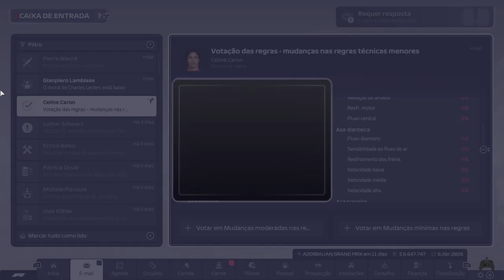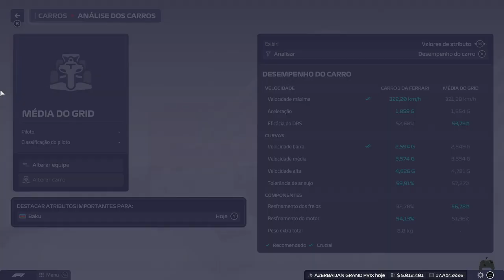F1 Manager 2023 - Sendo o Chefe da Ferrari no GP da Australia - PC (Brx) #118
O intenso mundo da Formula 1® ressurge para uma nova temporada no F1® Manager 2023. 23 corridas, seis eventos F1® Sprint, novos carros, novos circuitos, incluindo o Las Vegas Strip Circuit, novos pilotos, novos desafios... Seu legado começa aqui.

O F1® Manager 2023 quer desafiar você a gerenciar do seu jeito a equipe de F1® que escolher. Comece sua carreira como Chefe de equipe em uma das 10 equipes de F1® e gerencie todos os aspectos desde a fábrica, a garagem, até o grid de largada
Acompanhe uma apresentação com qualidade de transmissão enquanto conduz sua equipe pelos treinos livres, classificatória e um emocionante dia de corrida para cada uma das corridas da temporada e além
Sistemas de gerenciamento detalhados proporcionam o controle sobre sua equipe, quem pilota e o carro. Suas decisões definem o que acontecerá em sua temporada
Novo modo Replay da Corrida
Reviva as corridas emocionantes e momentos importantes do FIA Formula One World Championship™ 2023 no Replay da Corrida, um modo totalmente novo que aproxima você ainda mais da emoção e do drama da F1®.
Com os dados obtidos das corridas de F1® reais, o Grid de Largada reproduz as condições de corrida e as posições de largada de todas as corridas da temporada de 2023, e os Momentos da Corrida permitem que você controle uma equipe específica durante um momento crítico de uma corrida real da temporada de 2023.

Seja assumindo o controle da Aston Martin em Mônaco e tentando conseguir a primeira vitória de Alonso na temporada ou tentando fazer a McLaren pontuar após um GP da Austrália caótico, os Momentos da Corrida desafiam você a tomar decisões definitivas em frações de segundo nos momentos que importam.
Simulação da corrida aperfeiçoada
As corridas estão mais dramáticas e dinâmicas do que nunca, com melhorias nas linhas de corrida, ultrapassagens e incidentes. A IA de pilotagem aprimorada, a tomada de decisões da equipe rival e a melhoria na simulação da temperatura dos pneus representarão um desafio maior em corridas de F1® totalmente realistas.
Aproxime-se mais do que nunca da ação da corrida com a nova câmera no visor, junte-se a qualquer um dos 20 pilotos na pista e experimente a emoção de uma corrida de Formula 1® do ponto de vista deles.

Tática e Confiança da pilotagem
Sinta todas as emoções dos pilotos enquanto eles disputam a vitória. Rodar, um erro na parada nos boxes ou uma ultrapassagem fracassada podem afetar a confiança de quem pilota. Avalie os riscos e use as novas opções de Táticas do Piloto para instruir quem pilota como abordar a ação da corrida e sair na frente em disputas importantes por posições.
Experiência de gerenciamento aprimorada
Dispute no mais alto nível do automobilismo com mais profundidade e detalhes do que nunca. Pessoas mais velhas regridem à medida que envelhecem, portanto, procure o próximo talento do volante nos campeonatos simulados de F2™ e F3™. Para alcançar a IA de corrida aprimorada, obter a próxima inovação no desenvolvimento de carros é mais importante do que nunca. Equilibre a busca de desempenho com a necessidade de substituir peças menos duráveis.
Contrate alguém experiente para a Diretoria Esportiva, permitindo que você gerencie o regime de treinamento e aprimore as habilidades da sua equipe dos boxes, essenciais para um fim de semana de corrida bem-sucedido, para evitar erros que custem caro e para ganhar prêmio de Pit Stop mais rápido.